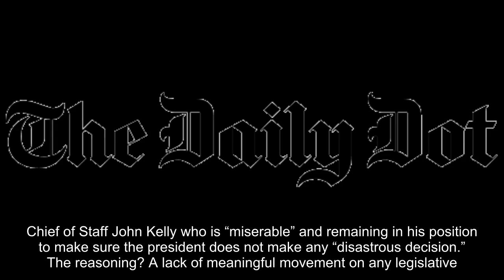Trump apparently didn’t know what the 25th Amendment was—until Bannon warned him about it